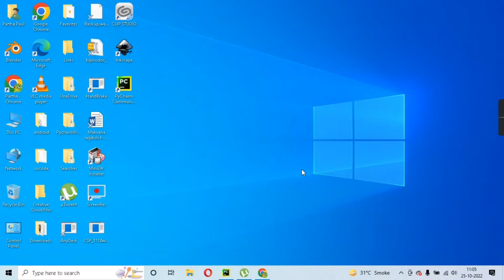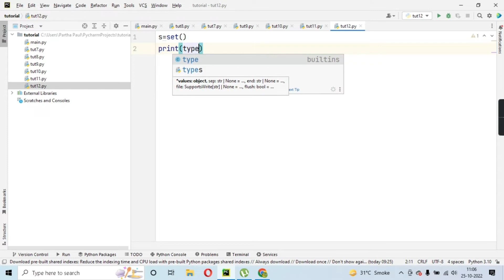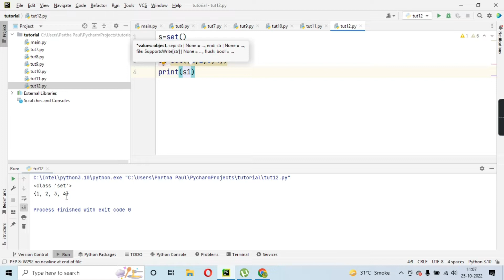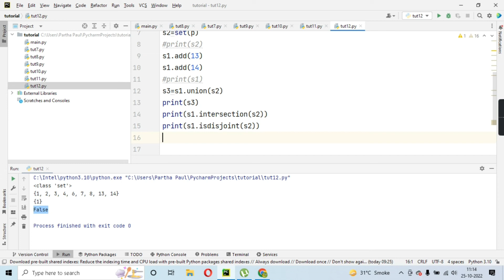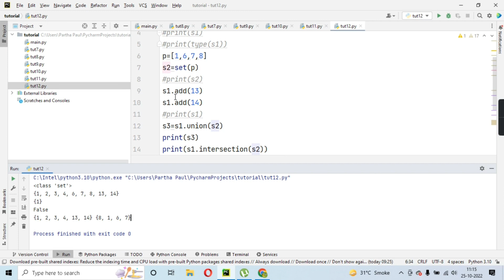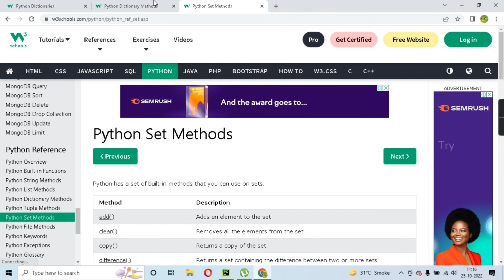Sets in Python|Lec-12|Python Tutorials for Absolute Beginners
পাইথনের এই কোর্স এ তোমাদের স্বাগত | The Python Course for Absolute Begineers | Basic Level থেকে Advance লেভেলে নিয়ে যাওয়া হবে with handwritten notes | এই কোর্সটি এই চ্যানেলেই আপলোড হবে | প্লেলিস্ট এর নাম -Partha's Coding|
ফিজিক্স এর পড়া যেমন আপলোড হচ্ছিলো তেমনই হবে | ধন্যবাদ |